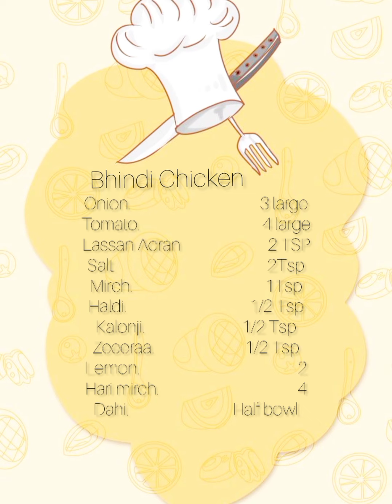How to make bhindi gosht | bhindi masala recipe | bhindi banany ka taria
Best achari mutton bhindi .Bhindi chicken easy recipe .